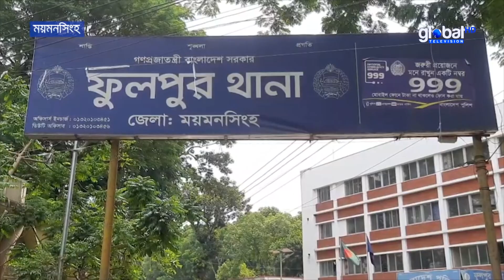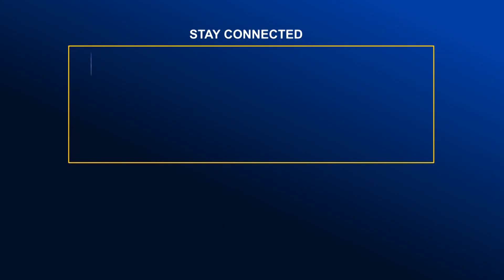প্রথম ধাপে ১৪১ উপজেলায় ভোট গ্রহণ আগামীকাল | Global TV News